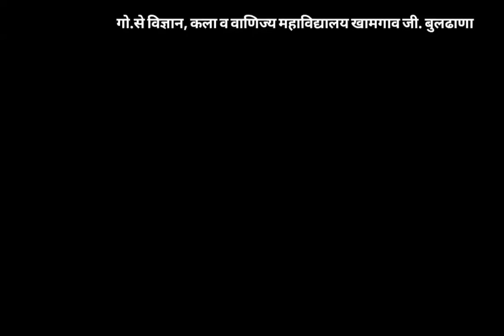गो. से. महाविद्यालय परिसरात, १०८ कडू लिम्बाच्या झाडांची लागवड.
स्व. श्री. शंकररावजी बोबडे यांच्या जयंतीनिमित्त गो. से. महाविद्यालय परिसरात वृक्ष लागवड व संवर्धन योजना अंतर्गत  करण्यात आली